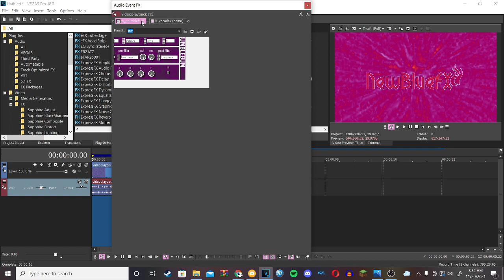How to make WetCubeGothiaPro6.0Lux